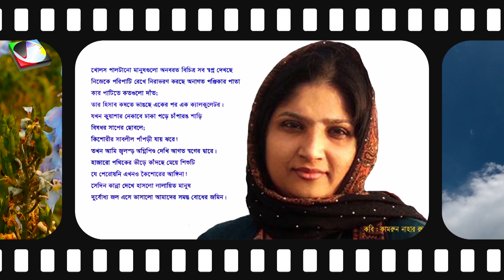পদাতিক # কামরুন নাহার রুনু # Foysal Aziz’s Recitation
কবিতা : পদাতিক (Poem: Podatik )
কবি : কামরুন নাহার রুনু (Poet : Kamrun Nahar runu )
আবৃত্তি : ফয়সাল আজিজ  (Recitation : Foysal Aziz)

খোলস পালটানো মানুষগুলো অনবরত বিচিত্র সব স্বপ্ন দেখছে
নিজেকে পরিপাটি রেখে নিরাভরণ করছে অনাগত পঞ্জিকার পাতা
কার পাটিতে কতগুলো দাঁত;
তার হিসাব কষতে ভাঙছে একের পর এক ক্যালকুলেটর।
যখন কুয়াশার নেকাবে ঢাকা পড়ে চাঁপারঙ শাড়ি
বিষধর সাপের ছোবলে;
কিশোরীর সাবলীল পাঁপড়ী যায় ঝরে!
তখন আমি জ্বলন্ত অগ্নিপিণ্ড দেখি আগত স্বর্গের দ্বারে।
হাজারো পথিকের ভীড়ে কাঁদছে মেয়ে শিশুটি
যে পেরোয়নি এখনও কৈশোরের আঙ্গিনা!
সেদিন কান্না দেখে হাসলো লালায়িত মানুষ
দুর্বোধ্য জল এসে ভাসালো আমাদের সমস্ত বোধের জমিন।
মহাকালের আয়নায় হেঁটে যায় ছারপোকা;
লেপ্টে থাকে কিছু শুকনো ফড়িঙের ডানা, অরণ্যচারী মন খুঁজে পায়
হাজার বছরের মৃত ফসিলের পায়ের গোড়ালি
আজও মানুষ খুঁজে পায়নি মৃত্যুর রহস্য।
পদাতিক আমি ভেতরে ভেতরে পুড়ি
আত্মস্থ করি মানুষ নামের সূত্র!
যদিও জানি, যেদিন প্রতিবিম্বে উঠে আসবে পূর্ণাঙ্গ মানুষের অবয়ব
সেদিন ঘৃণায় আমার মৃত্যু হবে অনিবার্য।